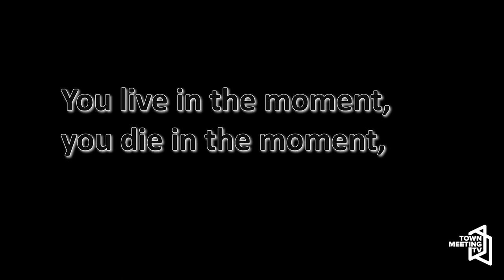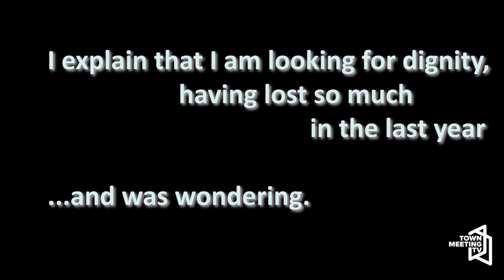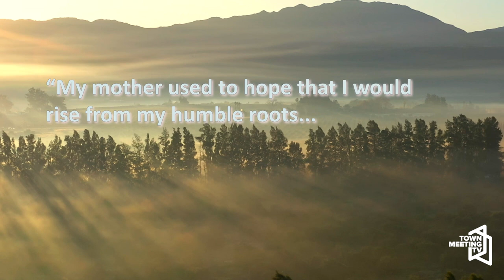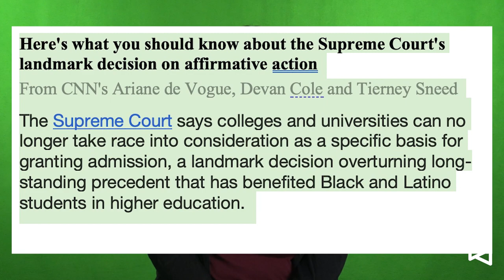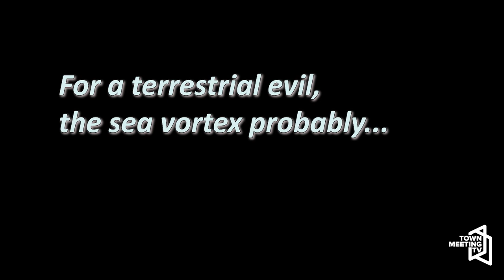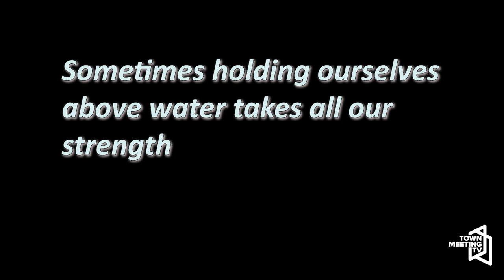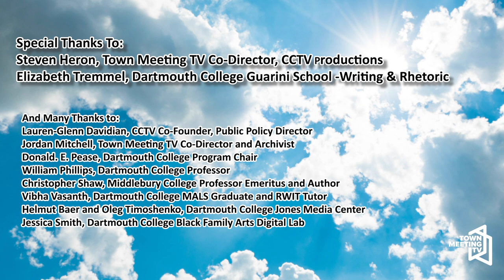Major Moments of Mindfulness with Dulce | Lightenment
From Andrea Marion:

Your mindful awareness and focus happen naturally all the time. At the end of the day, those are the moments you remember, and intermittently this awareness reaches a significantly higher consciousness level. A deep insight or intuition arises that changes life in a small or grand way. This is a Lightenment Moment, which Andrea explores with guests in each show.

8/7/2023